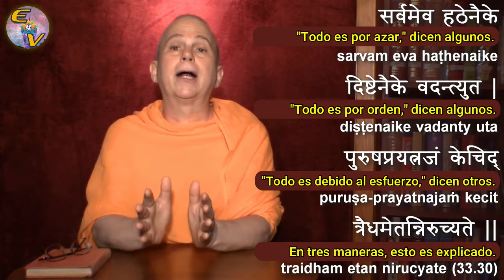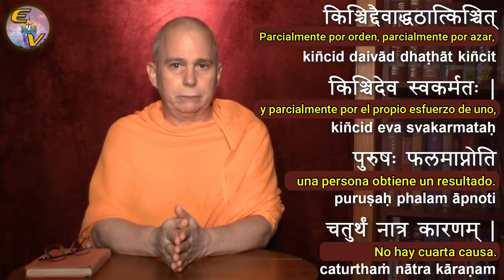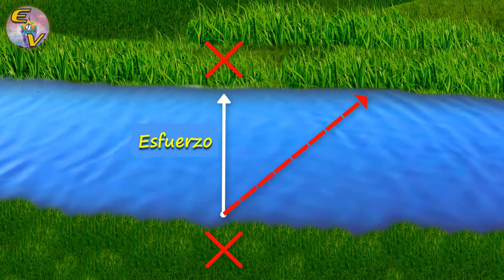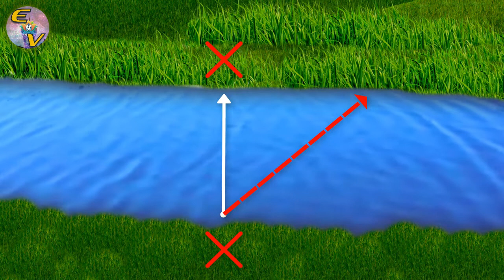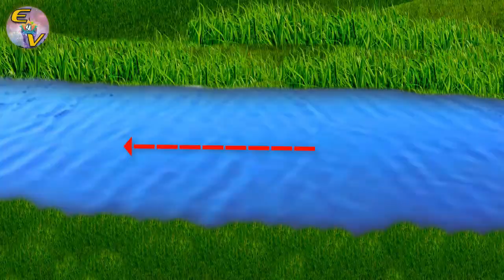02. Karma y Librealbedrío 🌅 DOCTRINA del KARMA (Pt. 2/3) 🕉 Swami Tadatmananda [Doblado al ESPAÑOL]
¿Qué es el Karma? ¿Por qué debo estudiar la Doctrina del Karma?  ¿Por qué le pasan cosas malas a la gente buena?
Serie de Videos donde Swami Tadatmananda nos responde a estas y más preguntas sobre esta importante Ley Universal que rige todo y a todos 🙏🕉🌌

La Doctrina del KARMA (Pt. 2)
Karma & Librealbedrío
por Swami Tadatmananda
Capítulos:
     0:00 Intro: Doctrina del Karma (Parte 2) Karma y Librealbedrío
     00:22 Resumen del Capítulo pasado, "Drishta y Adrishta Phala"
     01:24  Factores causantes de la Acción:  Adishta Phala y Esfuerzo Humano
     20:00 Recomendaciones: oración y meditación
     26:11 Oraciones Finales

O

Gracias 🤗

Para DONACIONES AMOROSAS 😊💓
Lo que puedas DONAR a nuestro Movimiento Espiritual, es grandemente agradecido y apreciado... Estamos en Tiempos de Amor y Luz para TODOS Y TODAS POR IGUAL.

Si no tiene cuenta PayPal pero quiere colaborar, existen otras opciones para envío; puede escribirme un mensaje al  Facebook o Intagram como Swami Ramanand Saraswati.
Lo que usted pueda o desee, será de gran Ayuda a nuestro Movimiento Espiritual...🤗

_______________ GOD ________________

If you do not have a PayPal account but want to collaborate, there are other options for shipping;  You can write me a message to the private one.
What you can or want will be of great help to our Spiritual Movement ...

THANKS so Much to Everyone! 🙌🌼